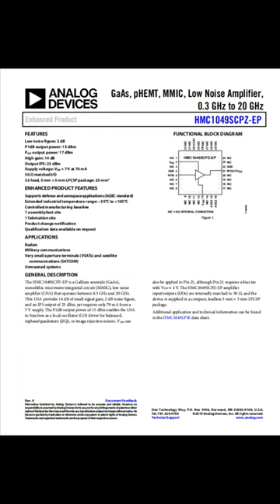HMC1049SCPZ-EP-R7 RF Amplifier IC Radar, SATCOM, VSAT 300MHz ~ 20GHz 32-LFCSP-WQ (5x5)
HMC1049SCPZ-EP-R7 in stock
IC AMP RAD 300MHZ-20GHZ 32LFCSP
analog Devices Inc.
RF Amplifier IC Radar, SATCOM, VSAT 300MHz ~ 20GHz 32-LFCSP-WQ (5x5)